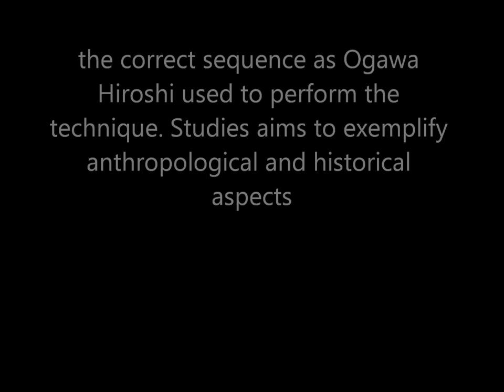Ogawa Ryu - Iaijutsu Meigetsu Tokubetsu no Jugyou March2013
Matías Díaz - Representative from Paraguay
Valencia, Spain